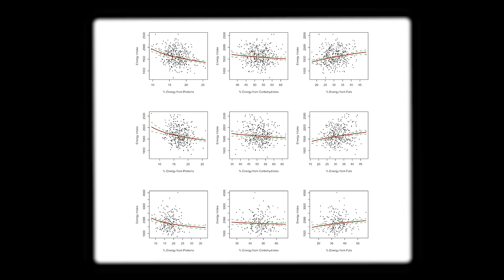The most important dietary hypothesis you never heard of | Hava Podcast #4 w/ Simpson & Raubenheimer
We are thrilled to have had the opportunity to sit down with these two great minds and talk about protein, processed foods, the current food environment, modern-day dietary challenges, and health implications. The work by professors Stephen Simpson and David Raubenheimer has been a major inspiration for us. Their work on the Protein Leverage Hypothesis has been instrumental in developing the satiety score, especially the role of protein in it. Enjoy!

Timestamps:
00:00 - Intro
01:01 - How David and Stephen got started
02:45 - From studying bugs to nutrition
05:07 - Developing the Protein Leverage Hypothesis
10:44 - How this could change the world
14:15 - Why protein is critical to reaching satiety
16:17 - Why we need more protein today
18:17 - Reactions from scientists and other findings
23:40 - The protein decoy problem
26:34 - Do we all need to be expert protein calculators?
29:45 - Does Satiety Per Calorie work with our biology?
33:20 - The cost of protein at the cost of health
36:28 - What could happen if you have too much protein?
39:05 - The role of aging and protein tradeoffs
40:57 - How high is too high?
45:39 - What about calcium and sodium?
47:02 - How could our approach be even better?
49:25 - The potential of the satiety approach